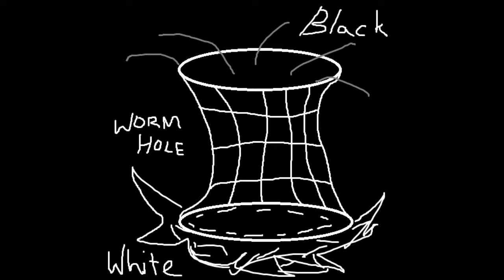What are white holes?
I dunno what r?